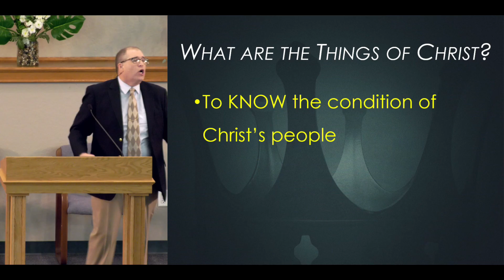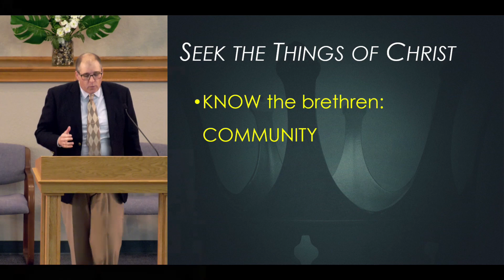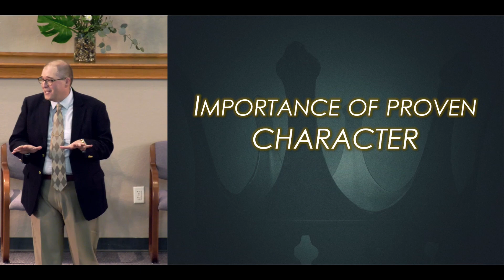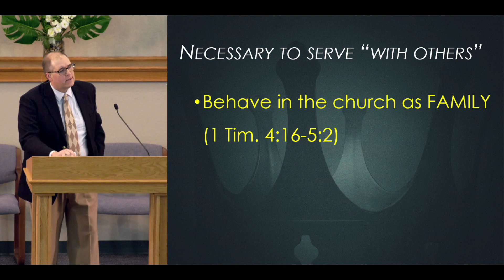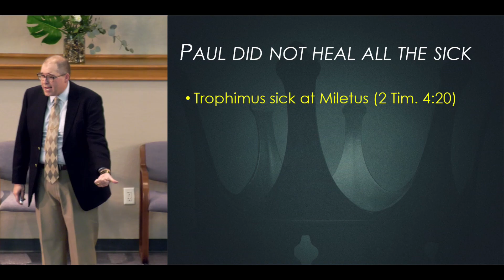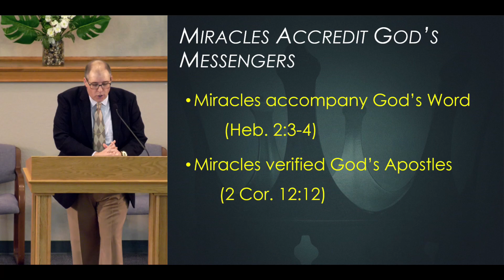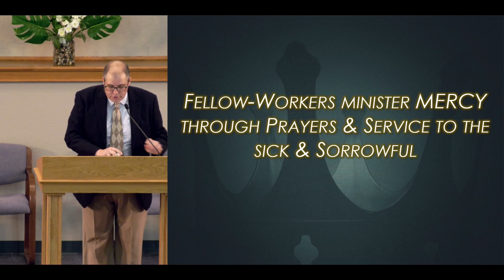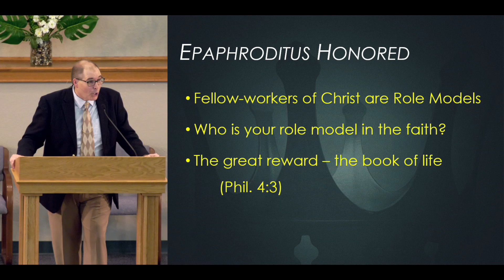The Fellow Workers of Christ